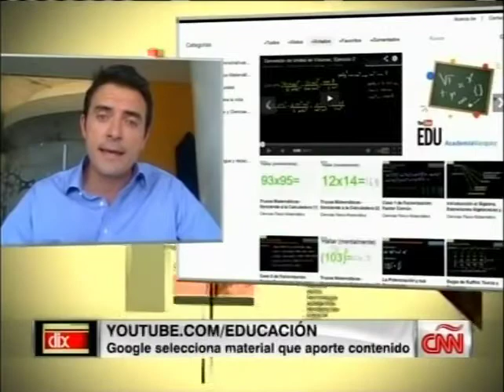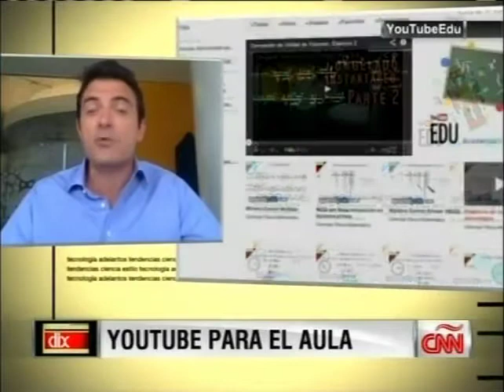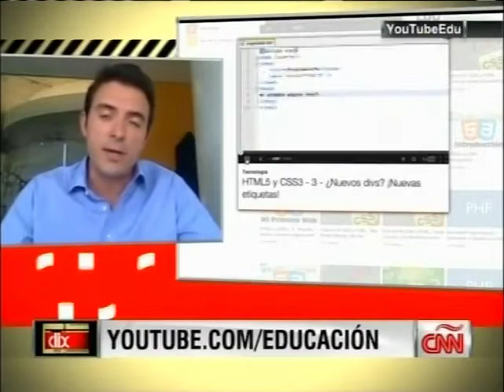Entrevista de John Farrell en Clix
YouTube lanzó un canal educativo en español que tiene contenidos para estudiantes de secundaria.